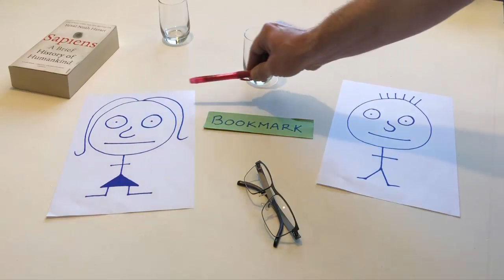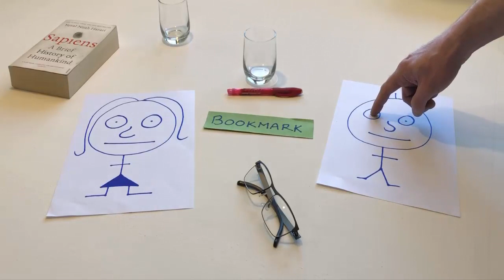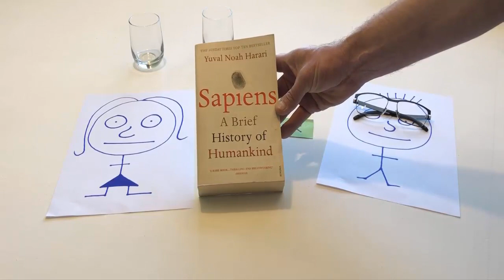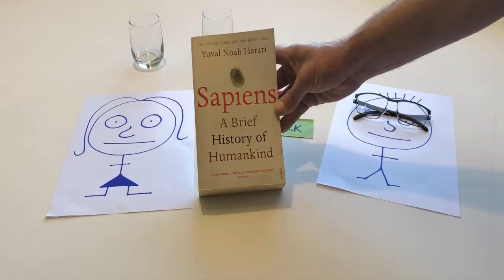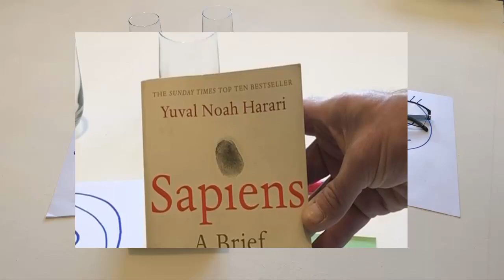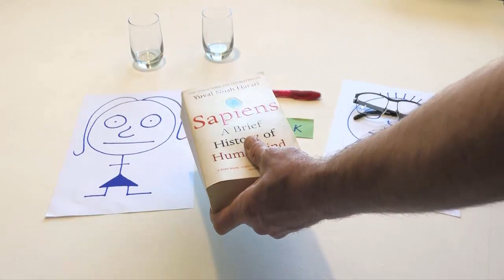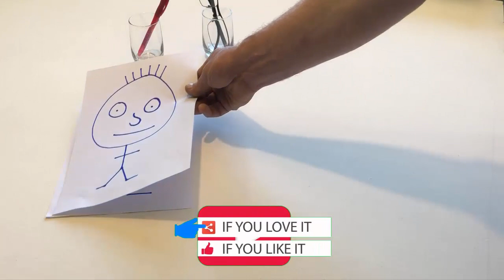🟢Learn easy English with 𝘽𝙧𝙖𝙞𝙣𝘽𝙤𝙭! Learn English fast! Start here. Course Ⓐ Level 🅰1